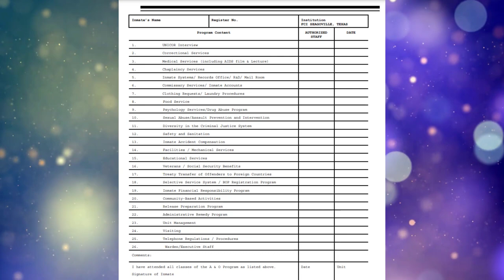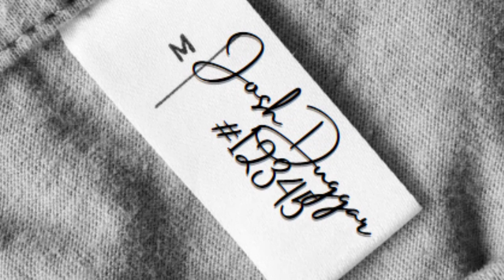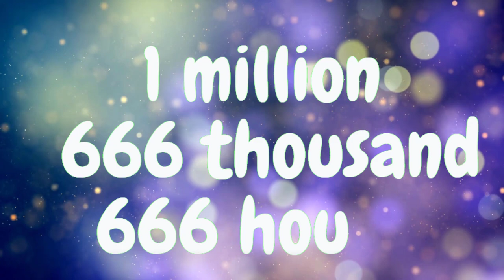Facts About JOSH DUGGAR PRISON TIME (Without All the Hype) !! Tea with Trishy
🍵 If you would like to buy me a tea, Thank you so Much! I Appreciate YOU

Josh Duggar has been sentenced to 151 months at FCI Seagoville. Let's explore what he has done in the first 2 weeks there and what is planned for him next. Also, what is Josh's net worth, and how long it will take him in prison to maintain that net worth?

📚 Becoming Sister Wives (Book)

😴 Best Pillow: Comfy Comfy Luxury Buckwheat Hull Pillow

💤 Great Buckwheat Hull Pillow at a Great Price 60% Cheaper than Luxury Pillow Same great SLEEP

  BEST Sandal for Foot Comfort OOFOS I wear them Year Round

👟Second Best and a lot less expensive Sandal I’d Highly Recommend is Funky Monkey. A little firmer than OOFOS but very comfortable.

🌬️BEST Oscillating Fan

🖊️Gel Pens

Any Zebra Pen is Awesome

✨Clorox Disinfecting Wipes

🍫Low-Calorie Built Protein Bars  (💖Cherry Barcia and Coconut Brownie Chunk are my FAVORITES)

🟨Post-it Notes

***This description may contain affiliate links as part of the Amazon Associates Program and/or affiliate partnerships, which means if you click through and make a purchase I get a small commission without costing you anything extra. I only recommend products that I love. ***